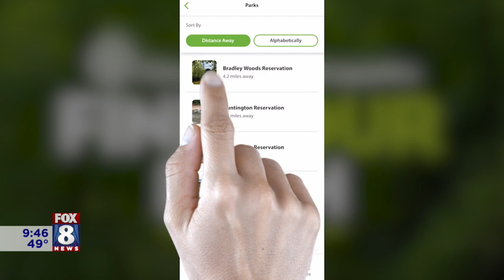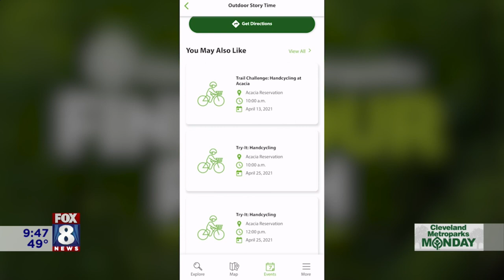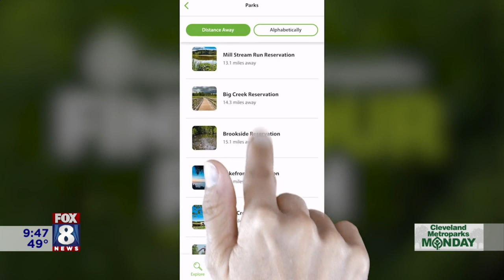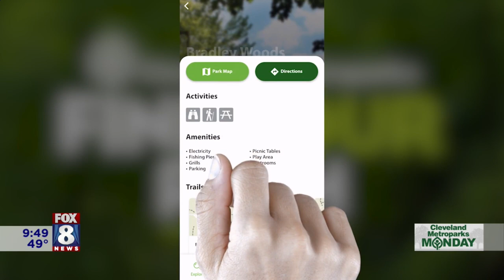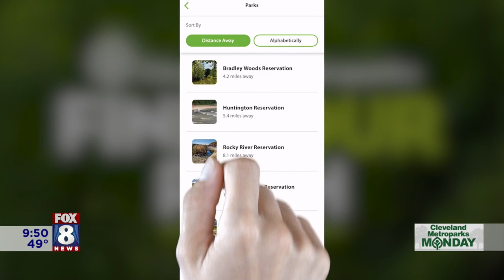Cleveland Metroparks launches new app to help you Find Your Path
Fox 8 News in the Morning is thrilled to start a new weekly segment with the Cleveland Metroparks to keep Northeast Ohioans up-to-date on what's happening in the 18 reservations and nationally-acclaimed zoo. The Cleveland Metroparks has more than 300 miles of trails, eight golf courses and eight lakefront parks with events happening everyday. This morning Fox 8's Natalie Herbick and Gabe Spiegel talk with Cleveland Metroparks CEO Brian Zimmerman about the new app 'Find Your Path', the baby tiger cubs and Spring/Summer job opportunities.